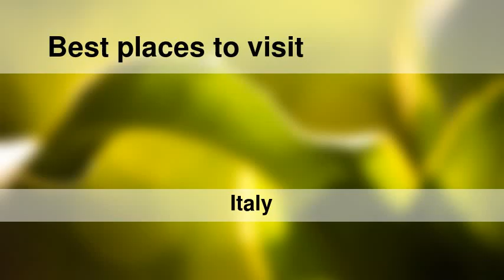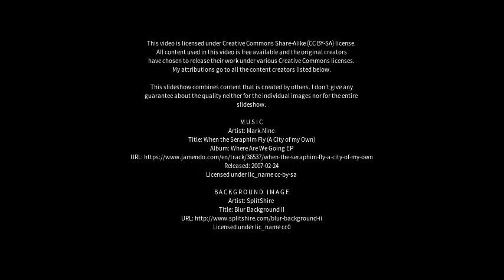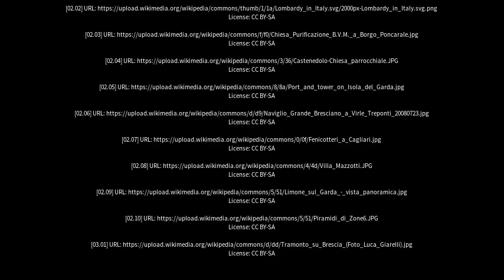Best places to visit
Best places to visit - Concesio (Italy) Best places to visit - Slideshows from all over the world - City trips, nature pictures, etc.